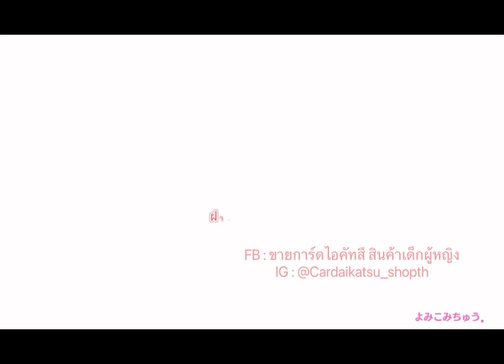Idol Land Pripara - Hokago Hatouru Dasshu (10)